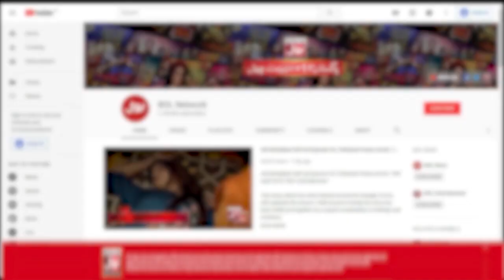Boy Won 600,000 Rupees | Balance The Ball | Faysal Quraishi Show| Jeeto Ek Minute Mein | BOL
Boy Won 600,000 Rupees | Balance The Ball | Faysal Quraishi Show| Jeeto Ek Minute Mein | BOL Entertainment